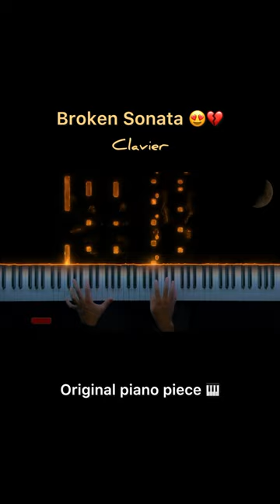🤯😍 Original piano piece